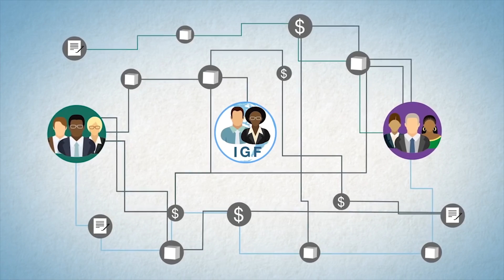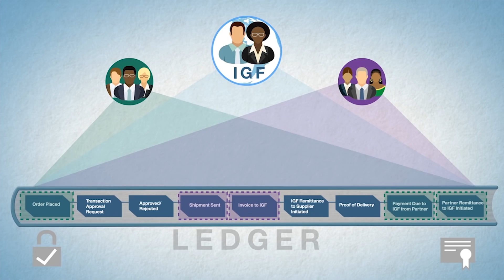This Is What You Need to Know about Blockchain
Brigid McDermott, IBM, answers the questions suppliers have been dying to know about blockchain technology:

What is it, anyway?
Why is this considered revolutionary for retail?
How does blockchain impact Supply Chain visibility?

Brigid McDermott joins Focus on Suppliers for a special interview at the Trends in Technology Conference 2017 (hosted by Center for Retailing Excellence, Sam M. Walton College of Business, University of Arkansas).